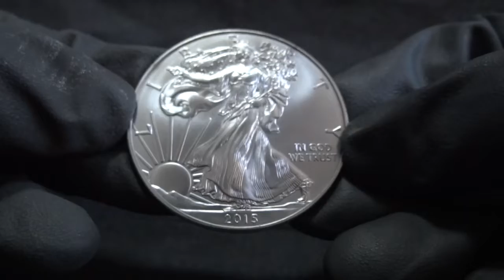Moeda de 1 Onça de Prata 2015 Phoenix Ruthenium American Eagle Gilded - World Silver Brasil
Olá, seguidores!

Confiram todos os detalhes da 2015 1 Oz Phoenix Ruthenium American Eagle Gilded